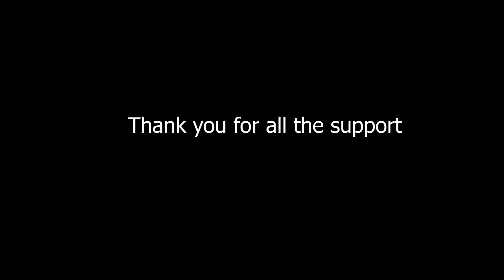St. Peters CSI Church of Los Angeles YouTube Channel